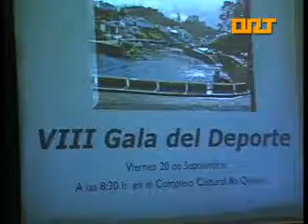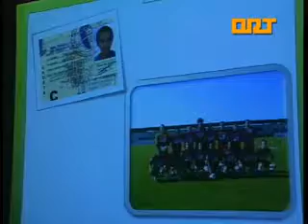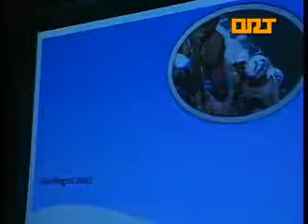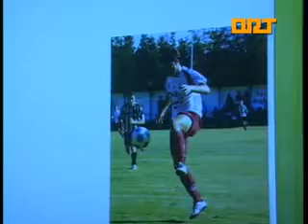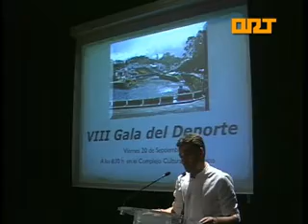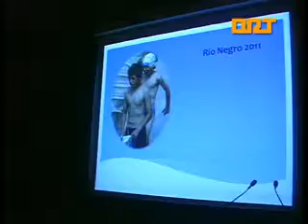ORT El Franco VIII Gala Deporte 23-09 -2013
El Franco premió a sus deportistas más destacados.

El auditorio As Quintas, de La Caridad, acogió la VIII Gala del Deporte del Ayuntamiento de El Franco, en la que se galardonó  a los deportistas más destacados del concejo en la pasada temporada. Los premios han recaído en el nadador Diego Martínez, el futbolista Jesús y el Club Ciclista El Franco. Al acto asistieron como invitados el nuevo director de fútbol base del Sporting de Gijón, Manolo Sánchez, el director de comunicación de la entidad sportinguista Manfredo Álvarez, y el director general de Deportes, entre otros.